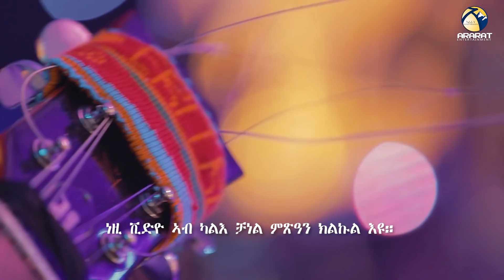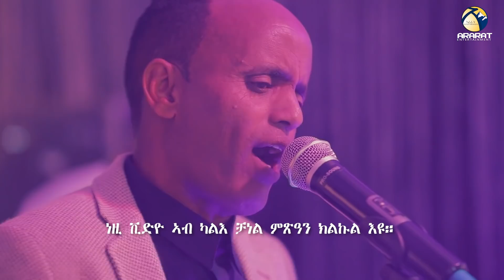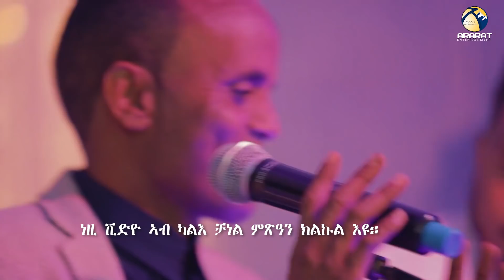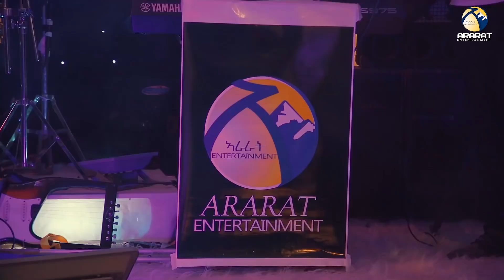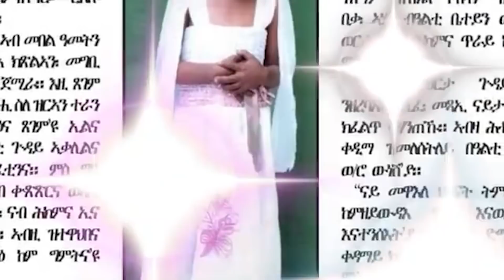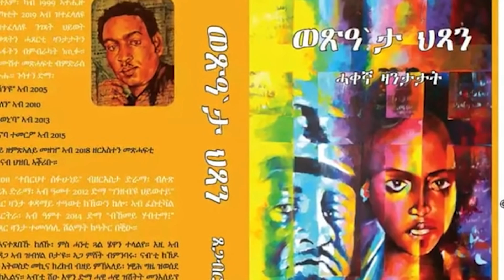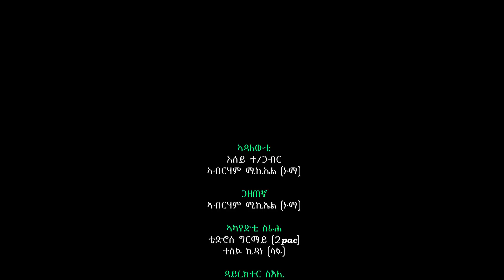Interview With Eritrean Artist Daniel Tsehaye (Jofae) Part 4 (Last)-ዕላል ምስ ገዲም ስነጥበበኛ ዳኒኤል ጸሃየ (ጆፋዕ)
Welcome to Ararat Entertainment Official Youtube Chanel . © Copyright: Ararat Entertainment. ℗ © ሰላም ኣብ ኩሉ ኩርንዓት ዓለም እትርከቡ ተኸታተልቲ መደባትና፣ ኣራራት ኢንተርተይመንት ኣብ ዝተፈላለዩ ስነጥበባዊ ስርሓት ጸቂጣ እትሰርሕ ኮይና፣ ሓደስቲ ፊልምታት፣ ኮሜዲታት፣ ደርፍታት፣ ከምኡ"ውን ኣብ ስነጥበብን ኣብ ካልእ ዝተፈላለየ ንጥፈታት ዝሳተፉ ኣብነታውያን ሰባት ብመልክዕ ቃለምሕትት ብዝተፈለየ ኣቀራርባ ከሺና ናባኹም እተቅርብ ሕጋዊት ቻነል እያ። ስለዚ ክቡራት ተኸታተልትና ነዚ ኣብዚ ቻነል እነውርዶ ቪድዮታት ዳዉሎድ ብምግባር ኣብ ዝተፈላለዩ መራኸብቲ ብዙሓን ብምውራድ ንረብሓኹም እትትቀምሉ እንተድኣ ሃሊኹም ን ስነጥበባውያን ሃሳዪ ስለ ዝኾነ ብኽብረትኩም ካብዚ ቻነል ቪዲዮ ዳዉንሎድ ምግባርን ምዝርጋሕን ዘይፍቁድን ኩልኩልን ሙዃኑ ክንሕብረኩም ንፈቱ!!